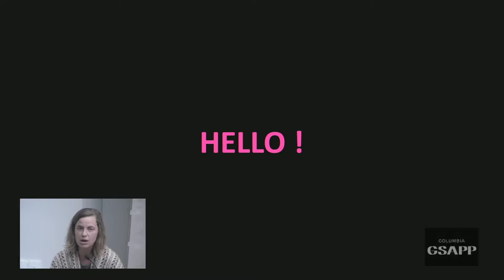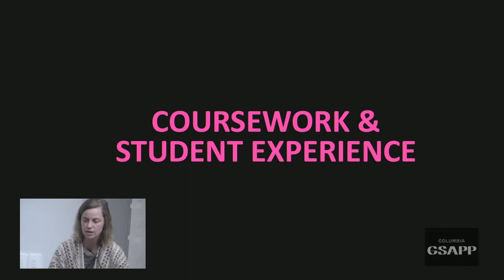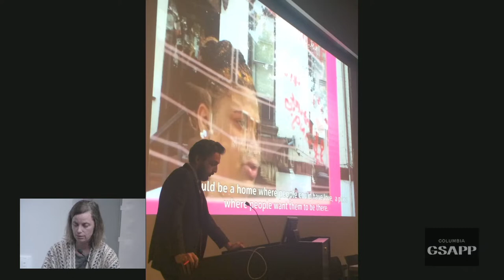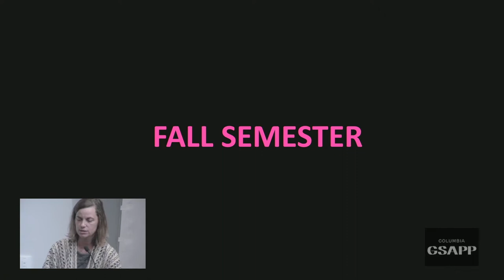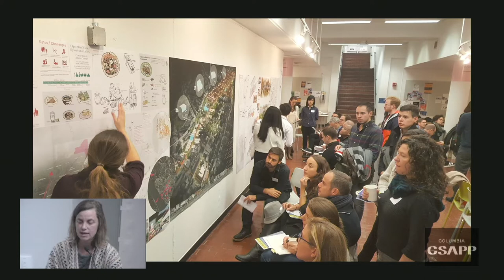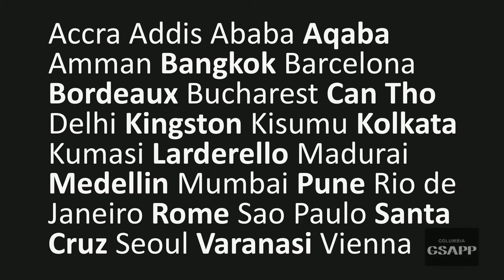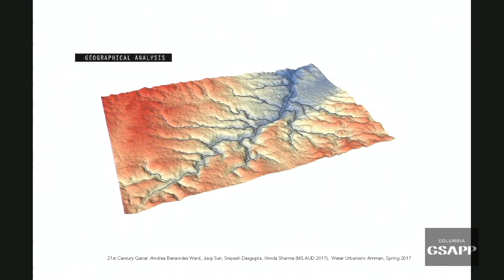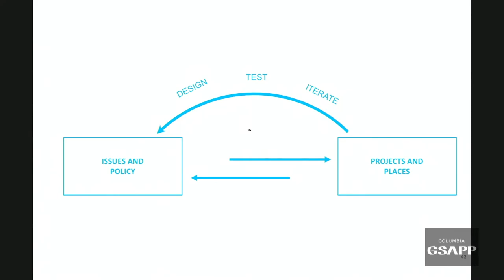GSAPP Urban Design Info Session, Fall 2019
Columbia GSAPP MSAUD Program Info Session with Architecture and Urban Design Program Director Kate Orff